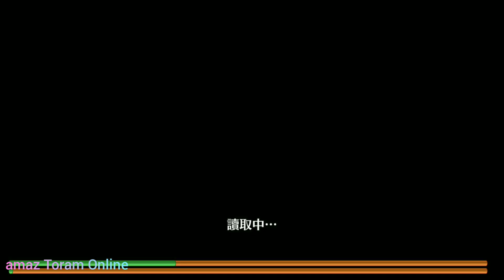Toram Online托蘭 皮多大王四星-槍矢Halberd arrow King piton Ultimate solo｜amaz Toram Online